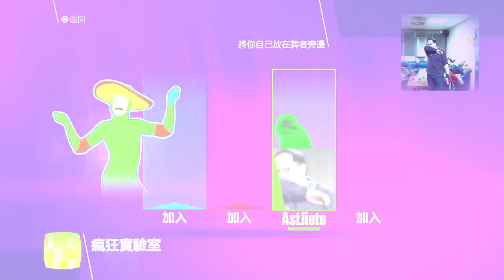瘋狂舞力實驗室 - 舞力全開2018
實驗室內容跳起來比單曲還要激烈！